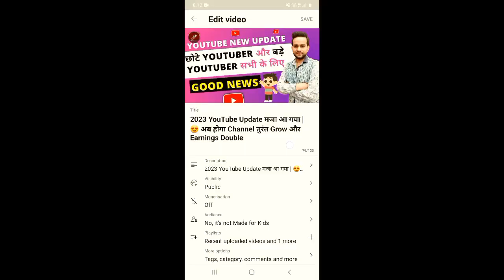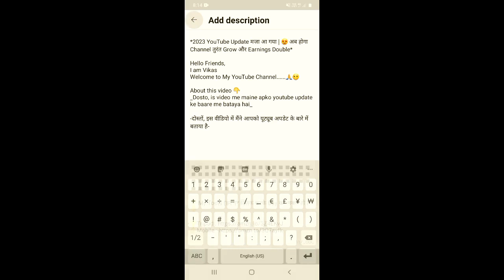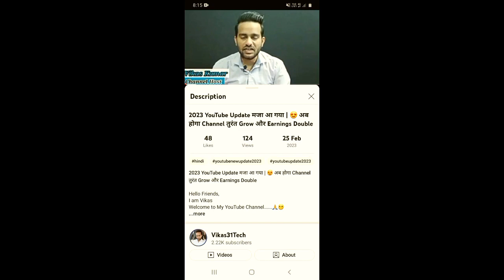अरे वाह मज़ा आ गया 😍 Youtube Video Description New Update | Youtube New Update Today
About this video 👇
Dosto, is video me maine apko youtube description ke naye feature ke baare me bataya hai.

दोस्तों, इस वीडियो में मैंने आपको यूट्यूब डिस्क्रिप्शन के नए फीचर के बारे में बताया है |